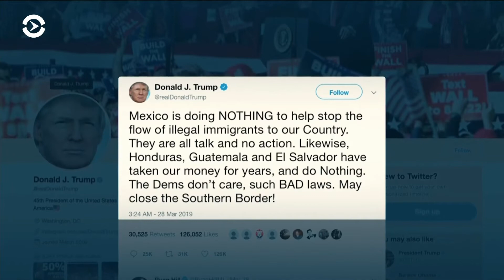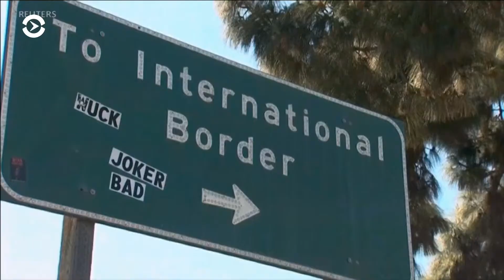Как в Центральной Америке используют средства, полученные от США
Ухудшение ситуации в регионе, рост числа нелегальных мигрантов, удар по торговым отношениям Соединенных Штатов с Мексикой – таковы некоторые возможные последствия политики закрытых границ и отмены программ помощи Гондурасу, Гватемале и Сальвадору